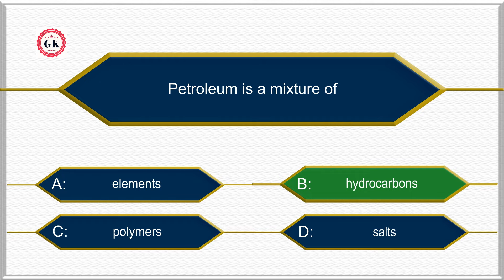Petroleum is a mixture of